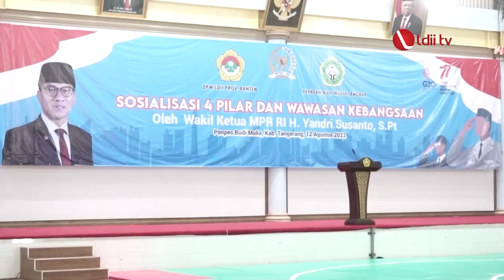LDII TV: Soal Wawasan Kebangsaan, Wakil Ketua MPR: LDII Tidak Perlu Diceramahi Lagi